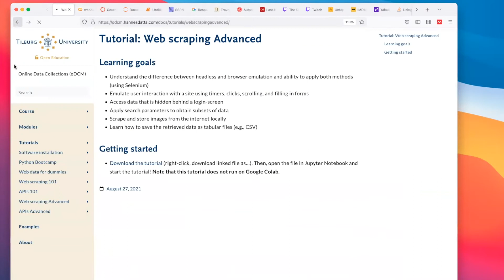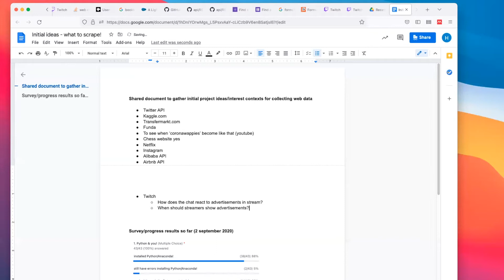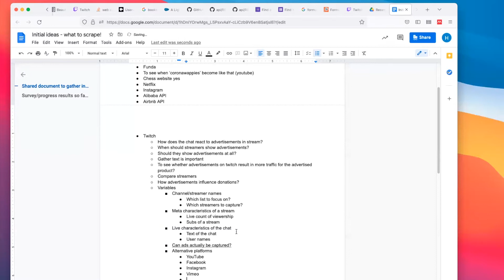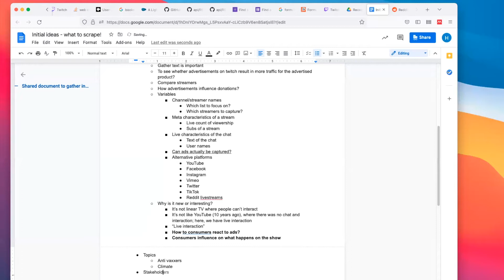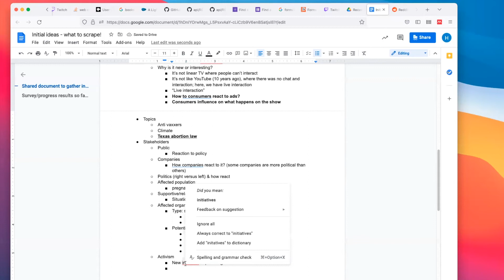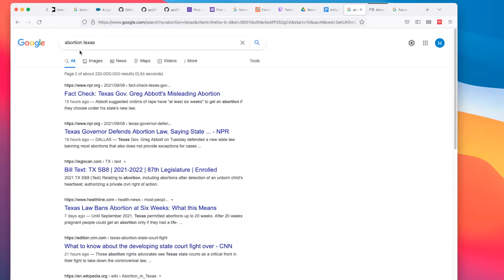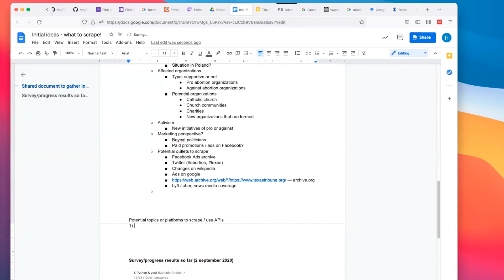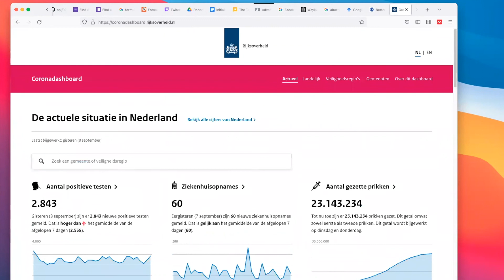oDCM - narrowing down project ideas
Suppose you want to learn scraping but are still looking for some inspiration for what to work on? Watch this video recording of a session I hosted with students of "Online Data Collection and Management" where we explore societally, business, and trending topics suggested by students. How to identify relevant data sources? Is "Twitter" really the only good source to go with, or does it pay off looking for data on niche sites? Watch this video to develop your research motivation and data context!